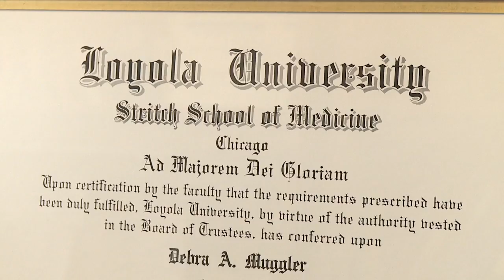Dr. Debra Muggler, ProHealth Care